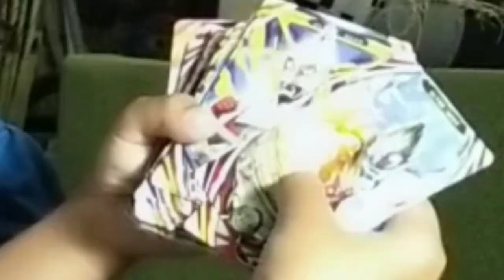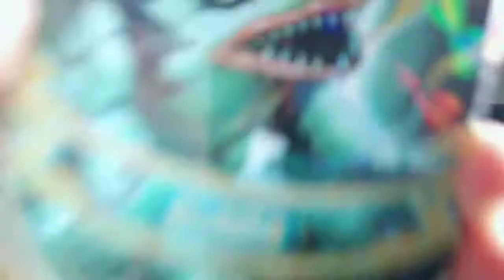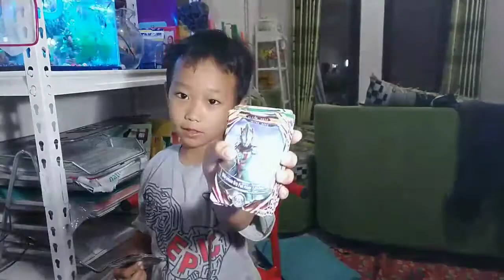Unboxing Jalan-jalan Sabtu: Finger Skateboard, Kartu Ultraman, Mini Figure Pokemon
Unboxing Jalan-jalan Sabtu: Finger Skateboard, Kartu Ultraman, Mini Figure Pokemon. Bagaimana detil oleh-olehnya?

Sabtu tidak lengkap jika tanpa jalan-jalan bersama keluarga. Tidak harus jalan-jalan mewah. Sekadar kelaur bersama, nongkrong di taman, atau jalan-jalan di mall sambil beli cemilan, tetap mengasikkan untuk keluarga. Kali ini, Mas Bintang, Adik Bianca, Ibu dan Bapak jalan-jalan di dua mall. Kami beli beberapa peralatan di Mr DIY, kemudian mampir beli mainan murah, nuker tiket di game fantasia dengan mainan, serta dapat obralan pokemon.

Sekarang saatnya unboxing, yuk tonton sampai habis ya..